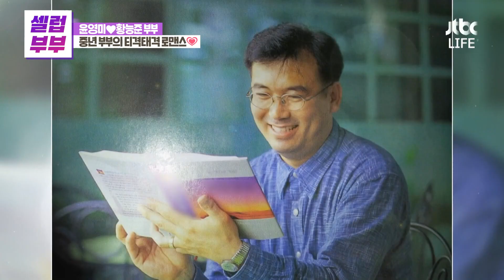[셀럽부부] '윤영미❤️황능준' 드라마보다 다정한 중년부부의 케미💗 근데 이제 반전을 곁들인🤭｜배우자｜JTBC 210323 방송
윤영미❤️황능준 부부
아닌 척하면서도 아내 부탁은
다 들어주는 남편 덕에
탄생한 다정 이불 빨래 씬 (?) 🥰
티격태격해도 챙기는 마음은 같은 부부💑